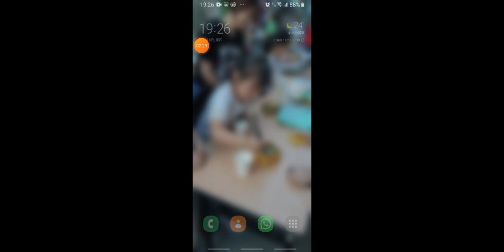JOJO GAME survival mode